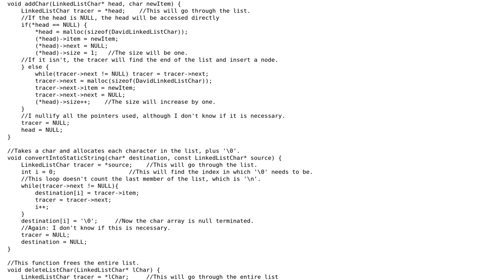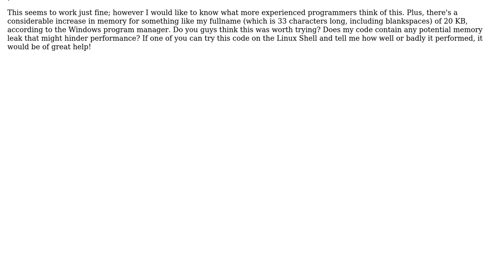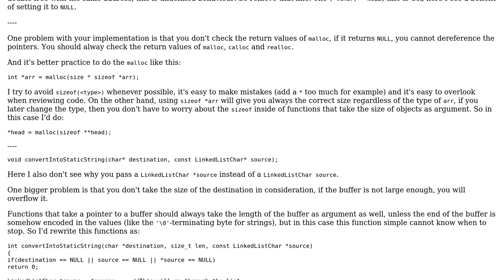Code Review: Using a linked list as a char buffer for strings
With thanks & praise to God, and with thanks to the many people who have made this project possible! | Content (except music & images) licensed under CC BY-SA | Music | Images & others | With thanks to user Pablo user David Quintero Granadillo and the Stack Exchange Network Trademarks are property of their respective owners. You are responsible for your own actions.